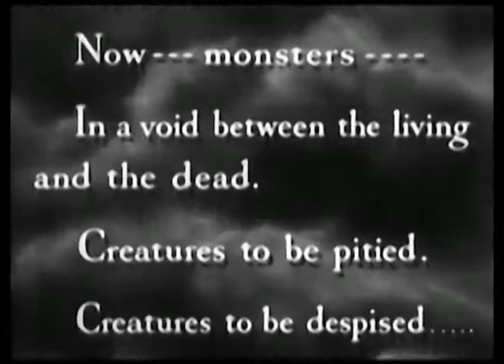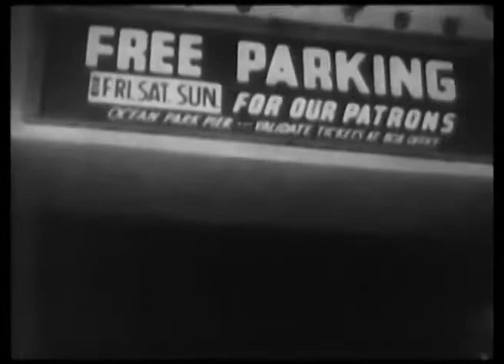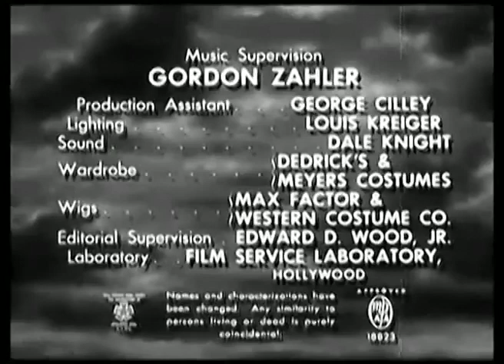Final Curtain (1957) | HORROR | w/ Duke Moore, Dudley Manlove & Jeannie Stevens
After a horror play's final performance, The Vampire roams the theater.

Directed by
Edward D. Wood Jr.

Writing Credits
Edward D. Wood Jr. - written by

Duke Moore - The Actor
Dudley Manlove - Narrator
Jeannie Stevens - The Vampire (as Jenny Stevens)

Produced by
Walt Brannon - associate producer
Anthony Cardoza - associate producer (as Tony Cardoza Jr.)
Tom Mason - associate producer (as Thomas R. Mason)
Ernest S. Moore - executive producer
Edward D. Wood Jr. - producer

Cinematography by
William C. Thompson

Sound Department
Dale Knight - sound

Louis Kriger - lighting technician (as Louis Kreiger)
Larry Smith - still photographer

Dedrick - wardrobe
Max Factor - wigs
Michael Meyers - wardrobe

Editorial Department
Edward D. Wood Jr. - editorial supervisor

Music Department
Gordon Zahler - music supervisor

Additional Crew
George Cilley - production assistant

(IMDB)